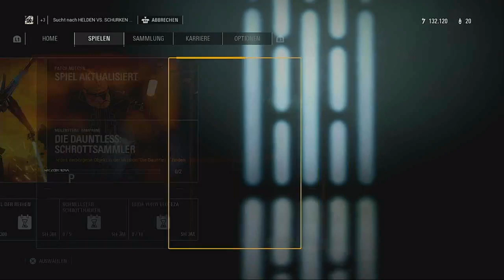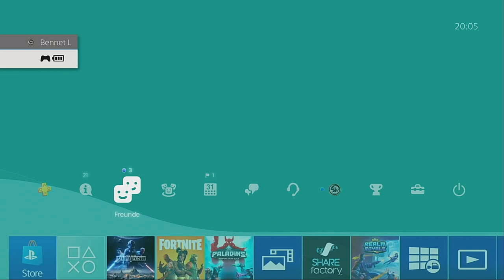Nochmal ein bischen Anakin zocken! roadto 60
Ich möchte gerne die 60 Abos ereichen und ich spiele Anakin